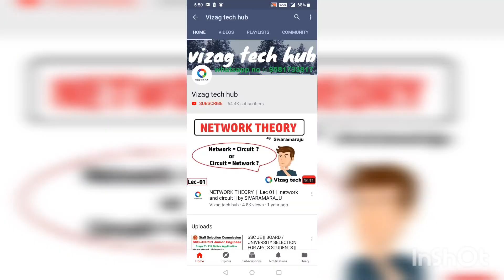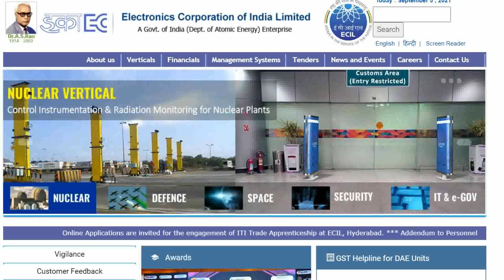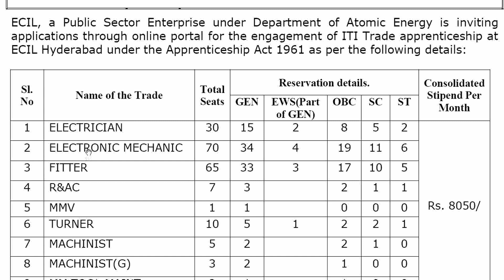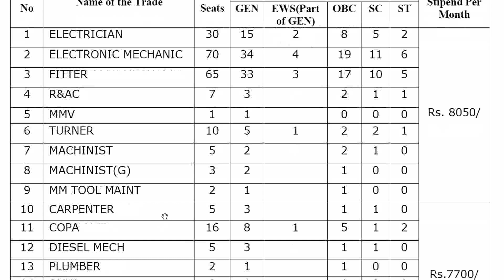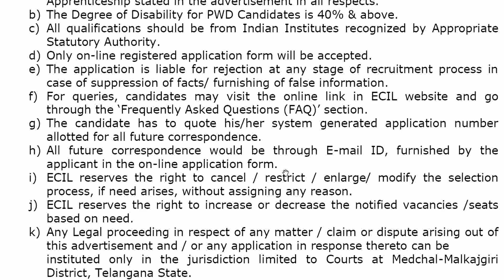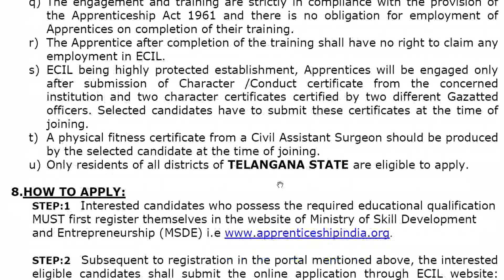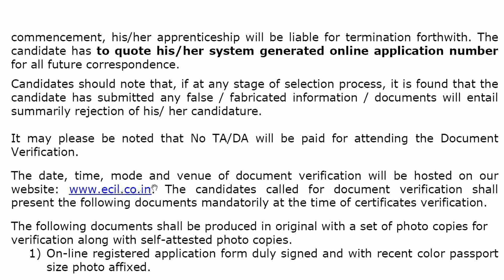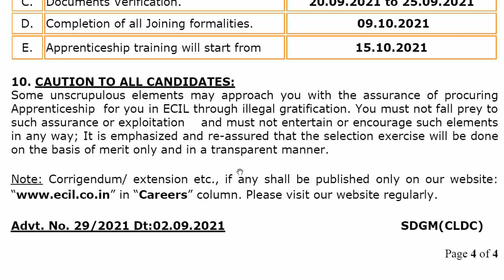ECIL Recruitment 2021 || ITI || Trade Apprenticeship || Pay :-8050 || Duration :- one year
Test book